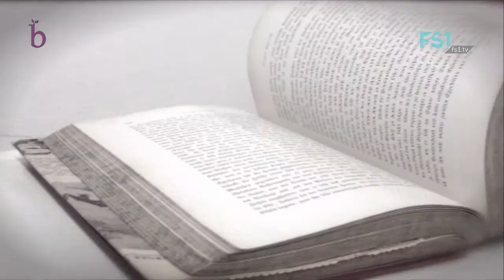Blattseiten | Michael Kolnberger | FS1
Moderatorin: Sabaha Sinanovic